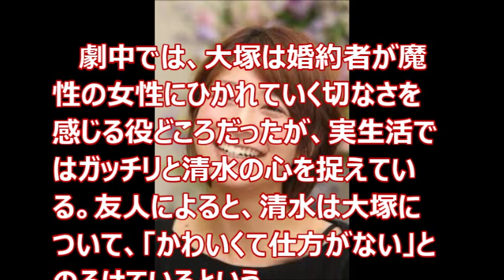Ｖ６坂本と破局の女優！早すぎ！新たなお相手！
◆大塚　千弘（おおつか・ちひろ）１９８６年（昭６１）３月１２日、徳島県生まれの２８歳。００年の「第５回東宝シンデレラ」審査員特別賞を受賞。０２年「仄暗い水の底から」で映画デビュー。今年公開の映画「東京難民」ではヒロインを務めた。１メートル６２、血液型Ｂ。

大塚千弘 ヌード
大塚千弘
大塚千弘 画像
大塚千弘 ぬれば 画像
大塚千弘 ぬれば
大塚千弘 東京難民
大塚千弘 ぬれば 動画
大塚千弘 動画
大塚千弘 ぬれば 動画 muryou
大塚千弘 東京難民 動画
大塚千弘 東京難民 dvd
大塚千弘 東京難民 画像
大塚千弘 東京難民 ニュース
大塚千弘 東京難民 ベッドシーン
大塚千弘 東京難民 レビュー
大塚千弘 ブログ
大塚千弘 胸
大塚千弘 ベッドシーン
大塚千弘 2ch
大塚千弘 清水良太郎
大塚千弘 グラビア
大塚千弘 fc2
大塚千弘 twitter
大塚千弘 ドラマ